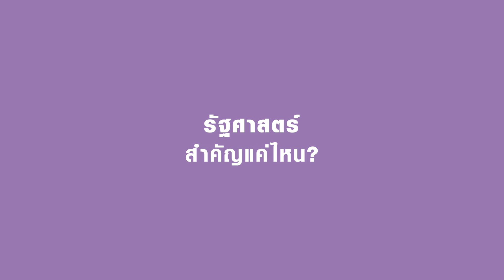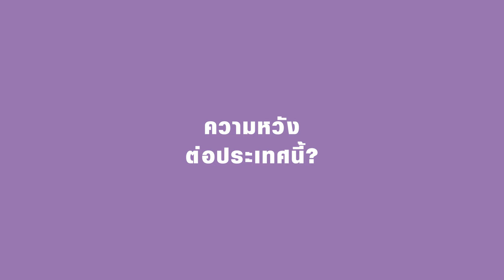MatiTalk ความผิดพลาดใหญ่หลวง คือการคิดแยกสายวิทย์ สายศิลป์ ?คุยกับ ศ.ธเนศวร์ เจริญเมือง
MatiTalk ความผิดพลาดใหญ่หลวง คือการคิดแยกสายวิทย์ สายศิลป์ ?
คุยกับ ศ.ธเนศวร์ เจริญเมือง